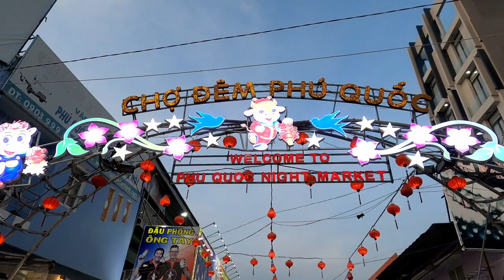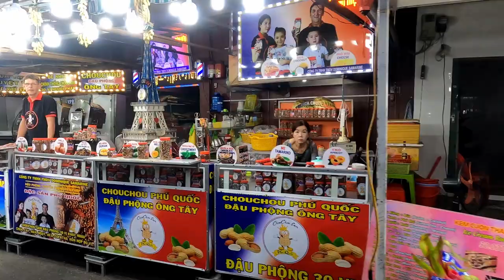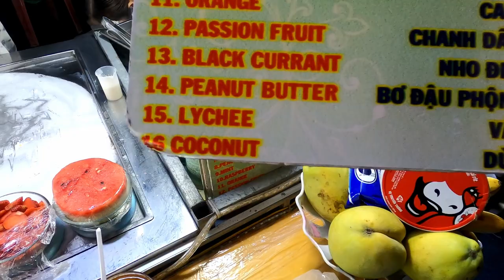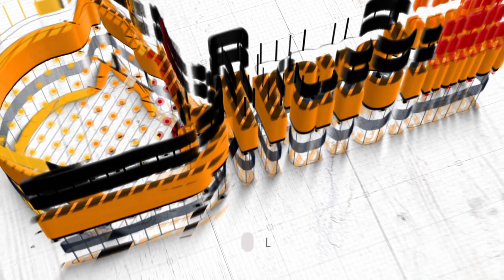Phu Quoc Island Seafood Night Market | Best seafood in Vietnam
As part of our Phu Quoc Island series in 2021. We take a trip to see Phu Quoc islands as part of my 50th birthday celebration. Here we document our journey to see the very best parts of a stunning and beautiful island. With seafood, night markets, beautiful beaches, sunsets, speedboat trips to desolate islands and much, much more.

Sit back and enjoy the ride as we travel & show you Phu Quoc Island in the far south of Vietnam.

Tonight we travel to Phu Quoc Night Market in the town of Duong Dong. Watch this fully detailed walk through the night market on Phu Quoc Island & see the excellent seafood & desserts myself and my family try on this wonderful culinary night of pleasure! Watch out for the massive crab & the ice cream surprise!

Intro - 00:00
Night market street: 00:22
Buying fresh seafood: 04:16
Seafood Delights: 06:25
Crabtastic: 13:01
Cakes, cakes, cakes!!: 22:48
Icey dessert: 23:35

We release a video "Bringing Vietnam To You" EVERY Monday, Wednesday and Friday

Allow Simon to Bring Vietnam To You and take you on an adventure during this covid-19 pandemic where travel restrictions do not allow entry to Vietnam.